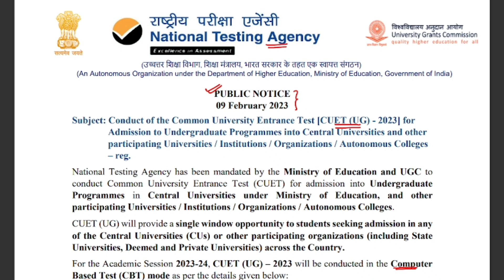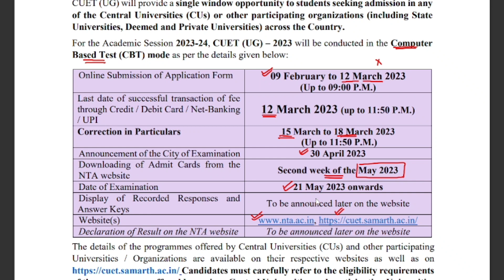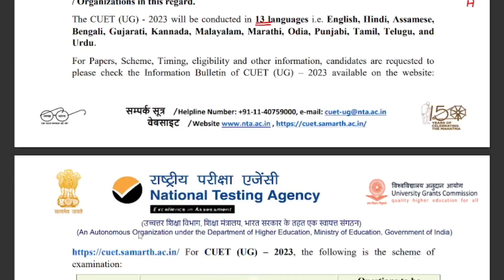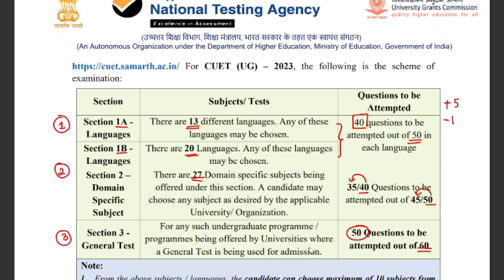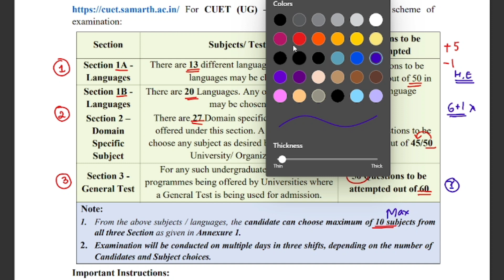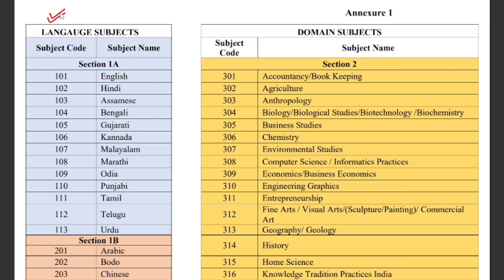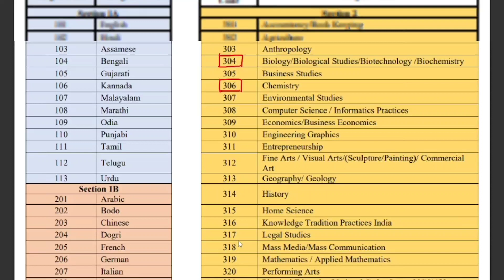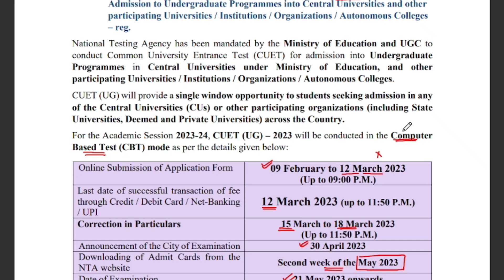CUET (UG) 2023-2024 || Understand CUET (UG) Notification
Step 2 : Sign In with you mobile number in the app
Step3 : Go to Store option
Step 4 : Check out Amazing courses, and start your preparation.

FORENSIC SCIENCE App will Provide you online classes and study material of
*UGC NET/JRF FORENSIC SCIENCE
*UGC NET/JRF CRIMINOLOGY
*NFSU UG/PG ENTRANCE
*DUET & CUET ENTRANCE EXAM
*SCIENTIFIC OFFICER EXAM COACHING
*SEMESTER CLASSES FOR UG/PG FORENSIC SCIENCE